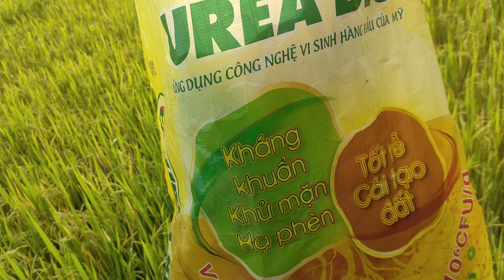Bón phân rước hạt cho lúa om18 hè thu